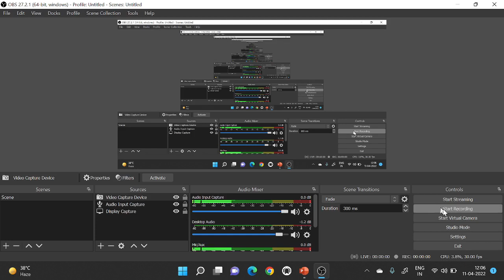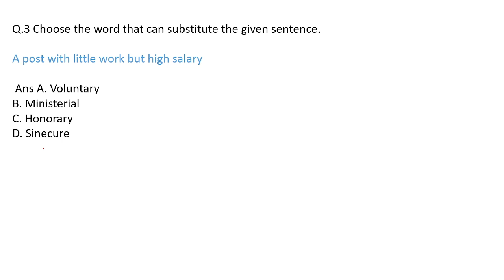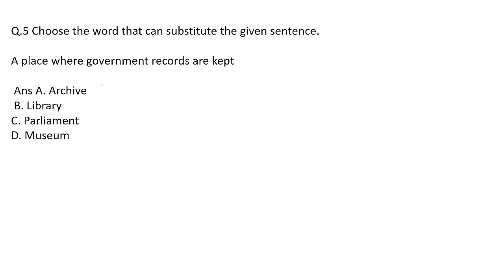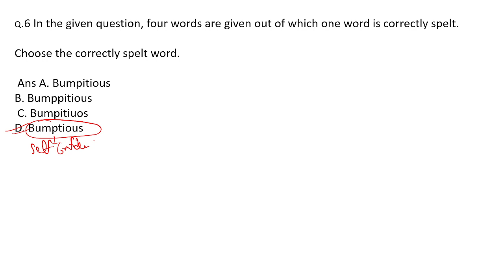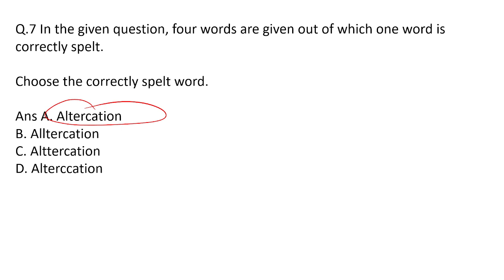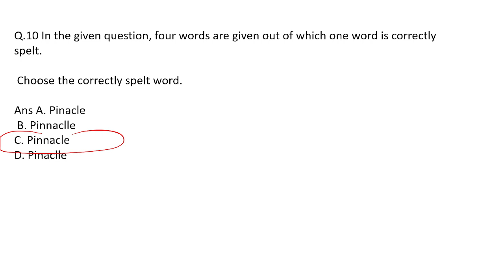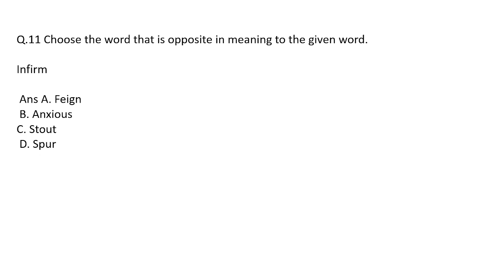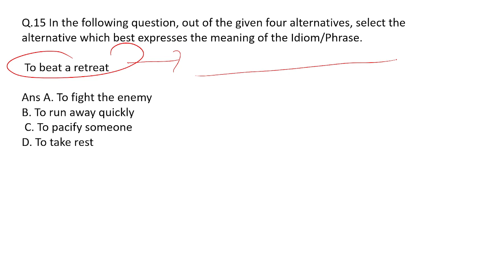DSSSB LDC 44/21 (JSA) | English Important Questions | Complete Explanation | Vinay Sir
English  Previous Year Paper  DSSSB  for  LDC Exams with complete solution.